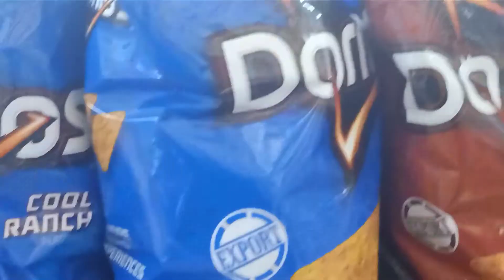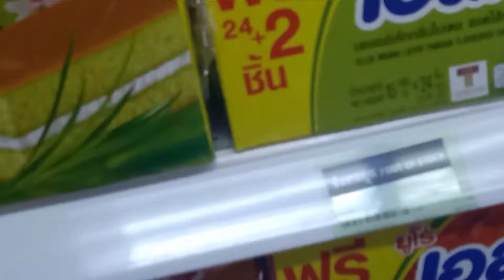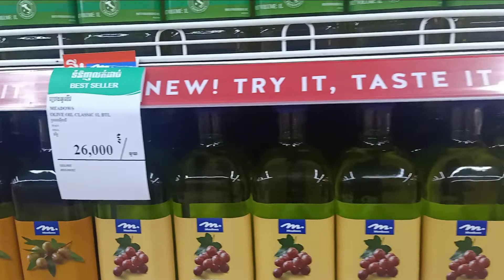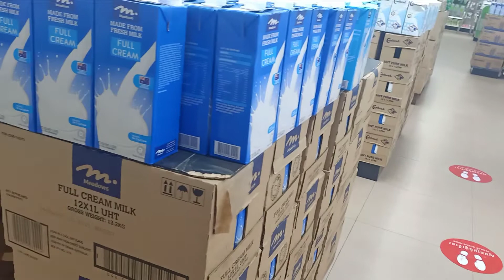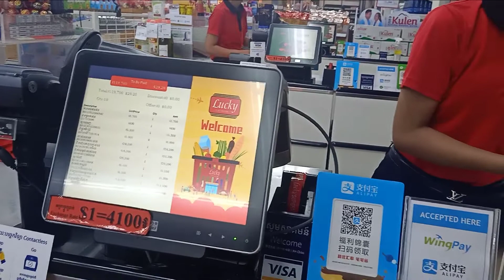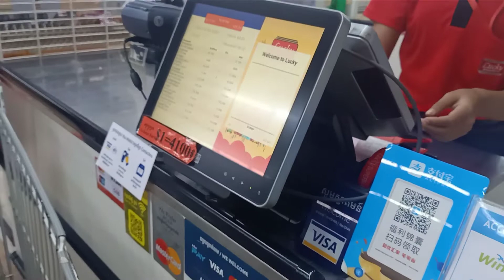Let's go to supermarket